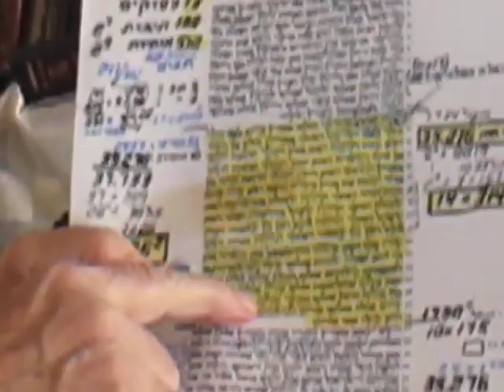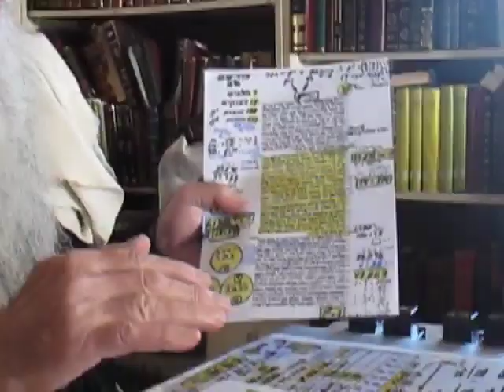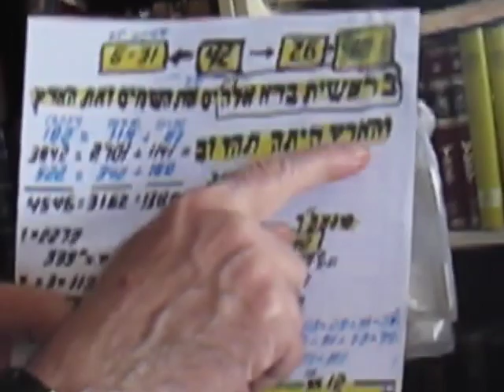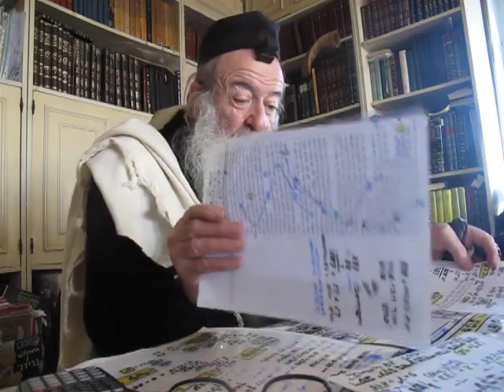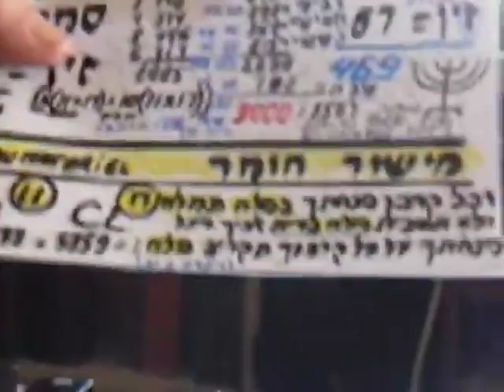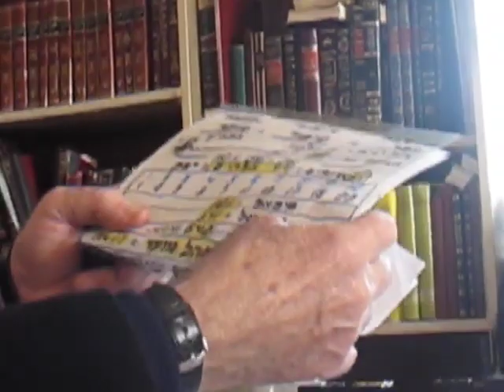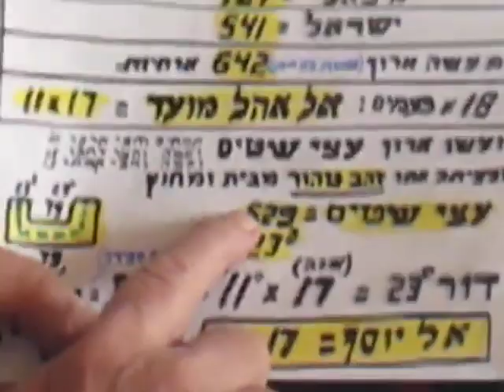Rav David Ménaché - 09 Vayéchèv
Cours enregistré le 17 décembre 2019